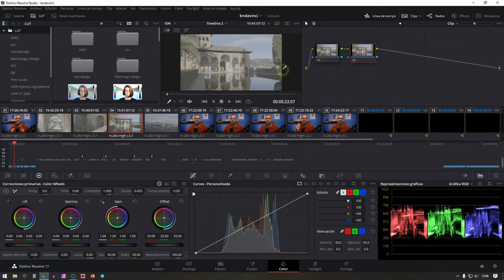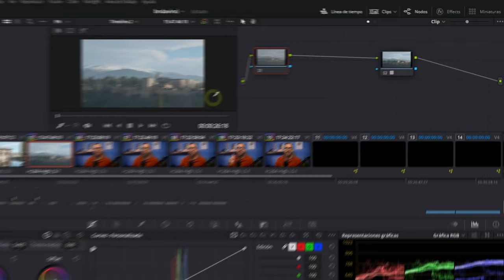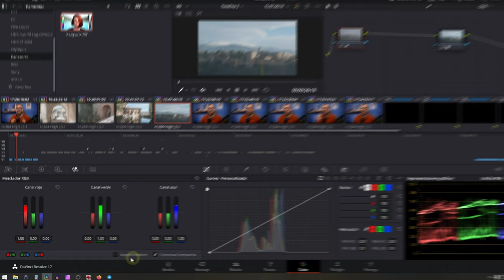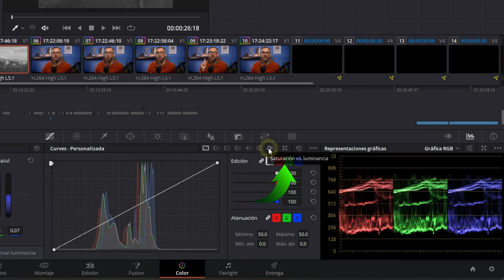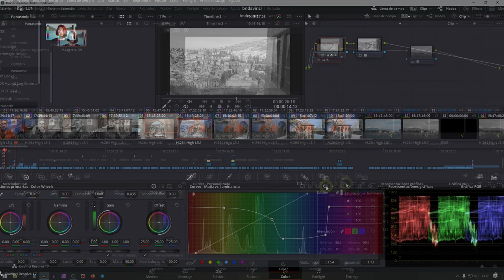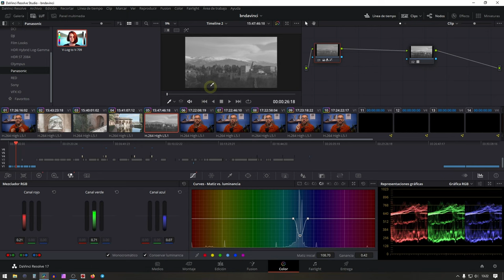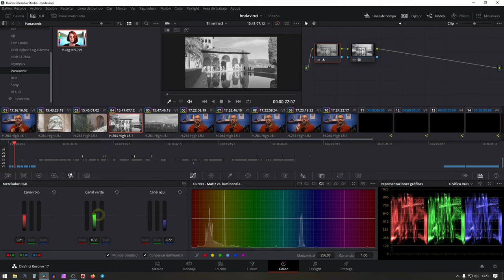Este BLANCO Y NEGRO es mucho MEJOR [TUTORIAL DAVINCI RESOLVE]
Así puedes hacer un blanco y negro MUCHO más creativo y con más posibilidades de edición. ✔